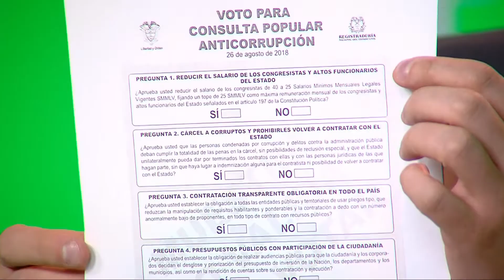Debates UGC - Consulta Anticorrupción